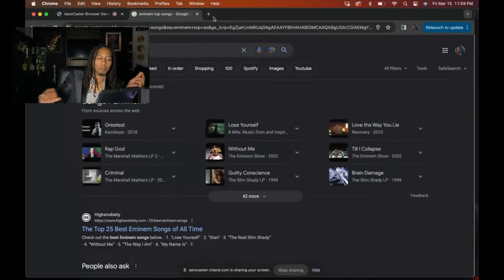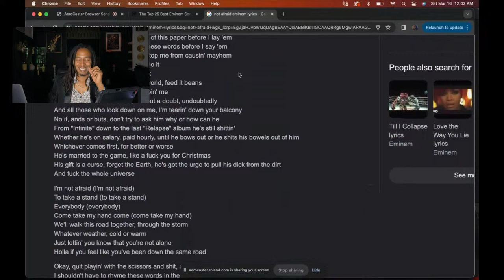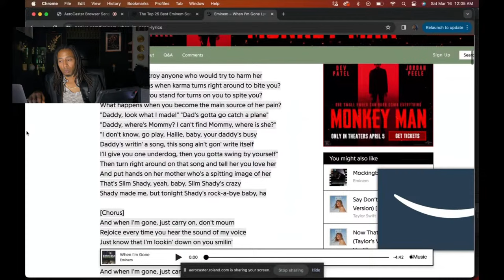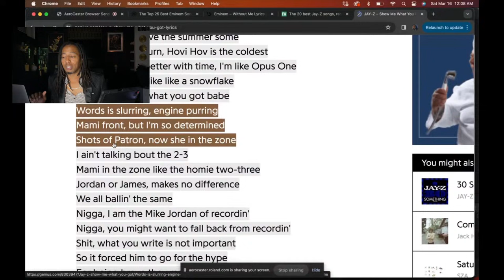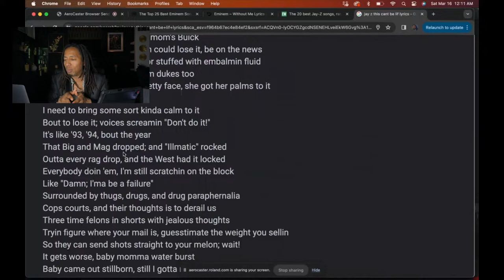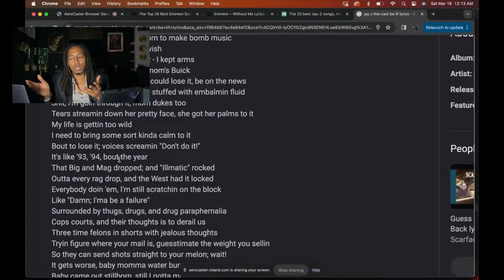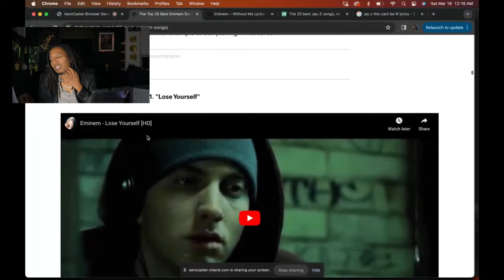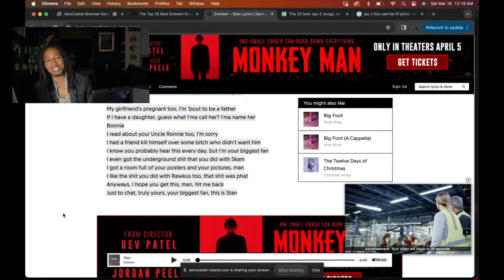Eminem will never be a top rapper, and anyone that thinks so is coocoo